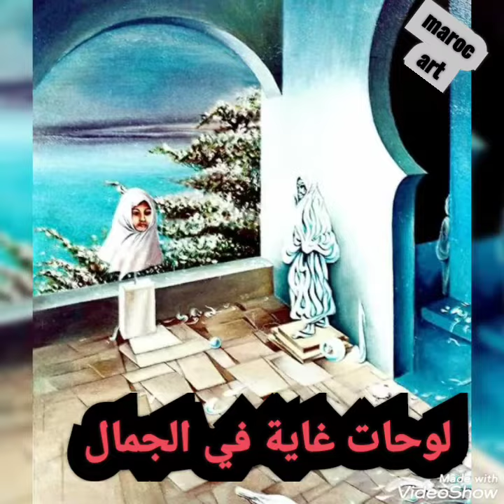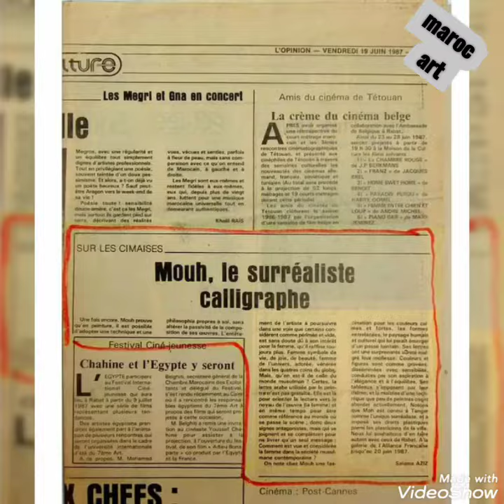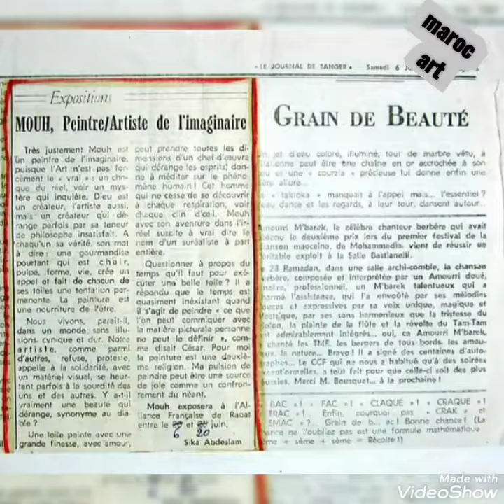بورتري عن الفنان موح الهاشيمي mouh elhachimi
الاستاد والفنان الخلوق والغيور على الميدان.ابن طنجة والعاشق لاصيلة.عاشق اللون والريشة.ابداعاته كتيرة.يرسم بدون ملل.بالحبر والصباغة والقلم.اعماله عرضت في المتاحف وقاعات العرض العالمية.